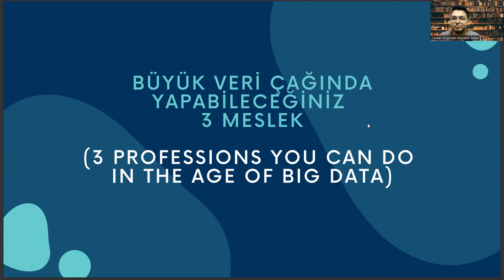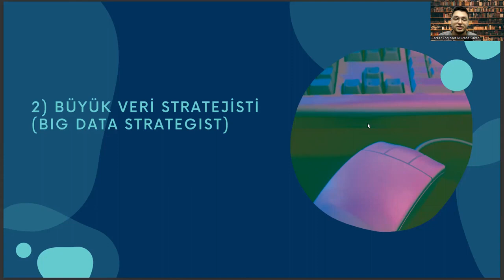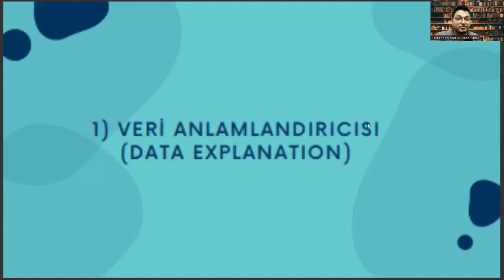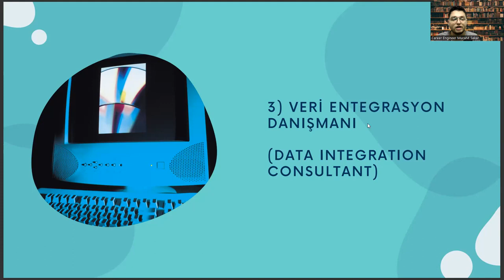3 Professions that Preschool Education Graduates Can Have in Big Data Technology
preschool teacher,
teachers pay teachers preschool,
teachers pay teachers,
preschool teachers arrested,
preschool teachers jobs,
preschool teachers salary,
how much do preschool teachers make,
teacher pay teachers,
georgia preschool teachers arrested,
preschool teacher salary,
preschool curriculum,
preschool near me,
roswell preschool teachers arrested,
preschool teacher jobs,
preschool worksheets,
Preschool education,
Early childhood education,
Child development,
Classroom management,
Play-based learning,
Curriculum design,
Teaching strategies,
Lesson planning,
Child psychology,
Parent-teacher communication,
Educational technology,
Classroom activities,
Literacy skills,
Numeracy skills,
Social skills,
Emotional development,
Assessment and evaluation,
Special needs education,
Inclusive education,
Child-centered learning,
Learning through play,
Teacher training,
Classroom environment,
Classroom resources,
Language development,
Phonics instruction,
Cognitive development,
Physical development,
Science activities,
Health and safety in the classroom,
Child nutrition,
Storytelling,
Drama activities,
Outdoor learning,
Classroom community,
Classroom discipline,
Classroom routines,
Multicultural education,
Child care management,
School administration,
Classroom technology,
Interactive whiteboards,
Tablets in the classroom,
Educational apps,
Learning management systems,
Teaching English as a second language,
Classroom behavior management,
Positive reinforcement,
Classroom culture,
Cooperative learning,
Classroom diversity,
Classroom ethics,
Classroom observation,
Classroom participation,
Classroom safety,
Classroom motivation,
Classroom leadership,
Classroom organization,
Classroom planning,
Classroom discipline,
Classroom instruction,
Classroom supervision,
Classroom evaluation,
Classroom support,
Classroom instruction technology,
Early childhood special education,
Student-teacher relationships,
Classroom communication,
Classroom learning,
Classroom teaching,
Classroom social skills,
Classroom assessment,
Classroom cognitive skills,
Classroom behavioral skills,
Classroom learning environment,
Classroom culture and climate,
Classroom engagement,
Classroom technology integration,
Classroom instructional design,
Classroom management and organization,
Classroom motivation and engagement,
Classroom management strategies,
Classroom assessment and evaluation,
Classroom communication and collaboration,
Classroom behavior and discipline,
Classroom culture and community,
Classroom diversity and inclusion,
Classroom leadership and advocacy,
Classroom planning and implementation,

Career development,
Career planning,
Job search,
Career advice,
Career coaching,
Career advancement,
Career growth,
Career success,
Career goals,
Career satisfaction,
Professional development,
Personal branding,
Resume writing,
Cover letter writing,
Networking,
Interview skills,
Job interview tips,
Job applications,
Job interviews,
Job offers,
Job negotiations,
Salary negotiations,
Career change,
Career transition,
Career pivot,
Job satisfaction,
Workplace culture,
Company culture,
Work-life balance,
Burnout prevention,
Leadership development,
Management skills,
Time management,
Productivity,
Motivation,
Performance reviews,
Performance management,
Feedback,
Mentoring,
Coaching,
Succession planning,
Talent management,
Employee development,
Employee retention,
Employee engagement,
Employee wellness,
Organizational culture,
Personal growth,
Self-improvement,
Self-awareness,
Emotional intelligence,
Goal setting,
Goal achievement,
Action planning,
Mindset,
Confidence building,
Overcoming obstacles,
Resilience,
Career exploration,
Skills assessment,
Career fit,
Industry trends,
Labor market trends,
Career paths,
Job titles,
Workforce diversity,
Inclusion,
Equity,
Anti-discrimination,
Affirmative action,
Workforce development,
Continuing education,
Lifelong learning,
Skill development,
Upskilling,

Artificial Intelligence,
AI,
Machine Learning,
Deep Learning,
Neural Networks,
Robotics,
Automation,
Data Science,
Natural Language Processing,
Computer Vision,
Chatbots,
Voice Assistants,
Big Data,
Predictive Analytics,
Reinforcement Learning,
Decision Trees,
Computer Science,
Algorithm,
Analytics,
Business Intelligence,
Cognitive Computing,
Cybersecurity,
Ethics,
Future,
Industry 4.0,
Intelligent Automation,
Internet of Things,
Knowledge Management,
Predictive Modeling,
Quantum Computing,
Smart Technology,
Technology,
Virtual Assistant,
Augmented Intelligence,
Cloud Computing,
Deep Reinforcement Learning,
Digital Transformation,
Expert System,
Facial Recognition,
Industry 4.0 Revolution,
Intelligent Systems,
Machine Intelligence,
Smart Cities,
Speech Recognition,
Cybersecurity Threats,
Automated Reasoning,
Business Automation,
Chatbot Development,
Cognitive Systems,
Computer Vision Algorithms,
Decision Science,
Deep Belief Networks,
Digital Ethics,
Emotional Intelligence,
Evolutionary Computation,
Facial Analysis,